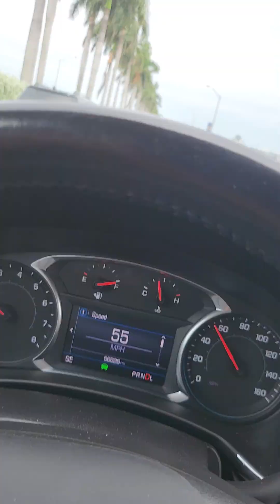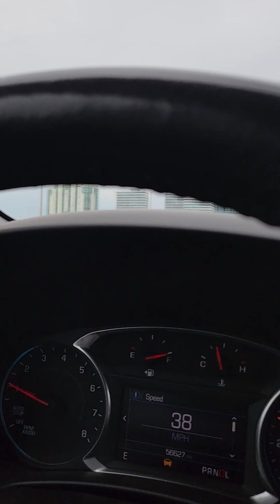Self Made CEO.A Day In The Life Of My Life. SOUTH BEACH PULL UP VLOG